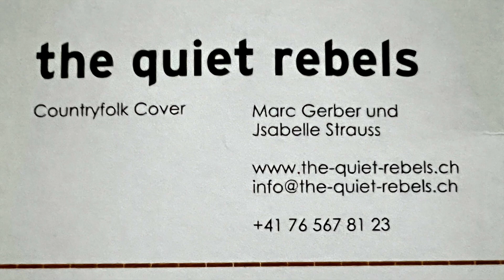The Quiet Rebels & Markus Aerni - Finale REBLEUTEN 2023 Hall Of Fame OBERHOFEN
The Quiet Rebels & Markus Aerni "Finale"  REBLEUTEN, 14. November  2023 Intern. Country Music Hall Of Fame Switzerland OBERHOFEN BE - P. CASSO MOVIE Peter Scheidegger (14 Min.)